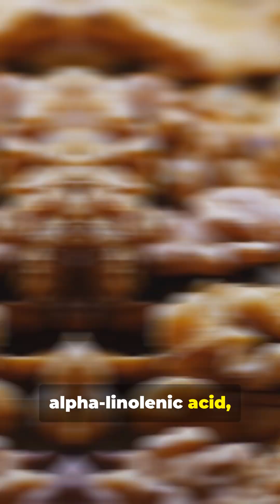Do Walnuts Help Teenagers Think Better? | Latest Research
Omega-3s are key for brain health, especially in teens. This video breaks down a study where teenagers ate walnuts daily for 6 months to see if it helped their memory, attention, intelligence, or behavior. Find out what worked, what didn’t, and why walnuts might still be good for the growing brain!